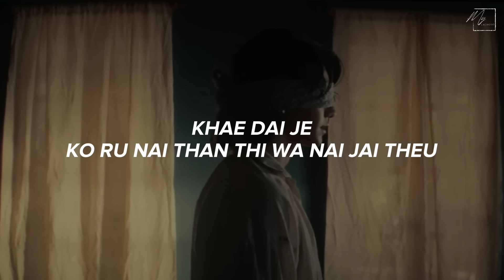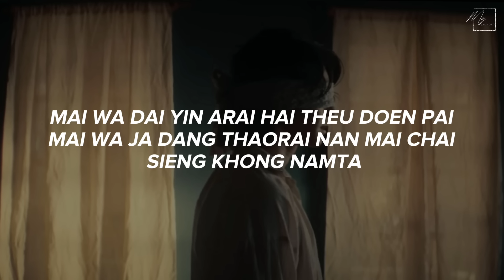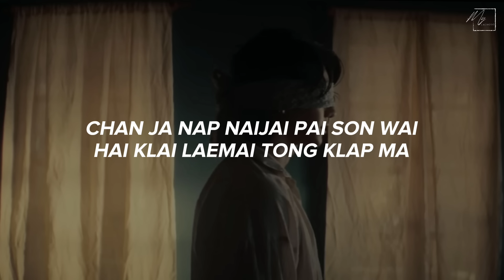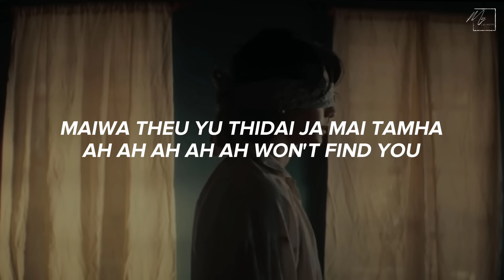JEFF SATUR - GHOST (ซ่อน(ไม่)หา) EASY LYRICS